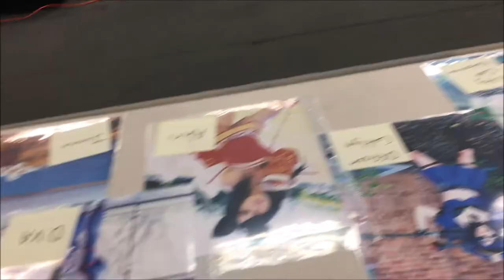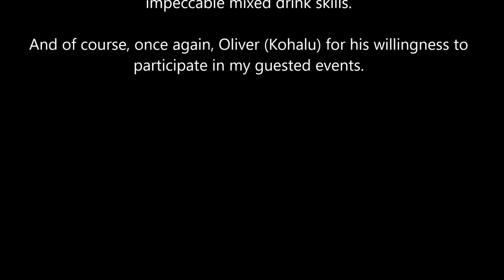Otakuween Fresno 2016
In this episode, Liliphae and Kohalu travel to Fresno for a small con in a mall.

Yes, in a mall.